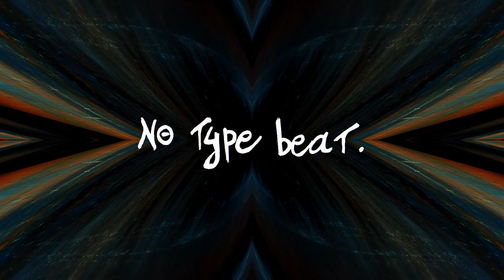NO TYPE BEAT - Bruteforce